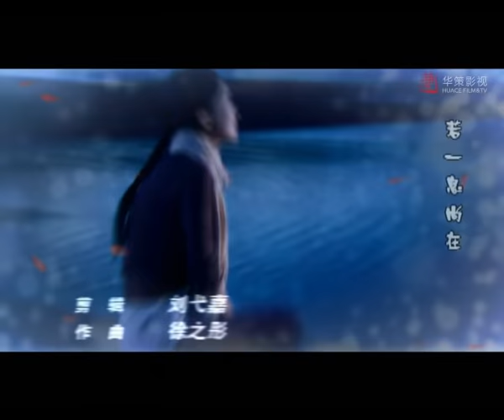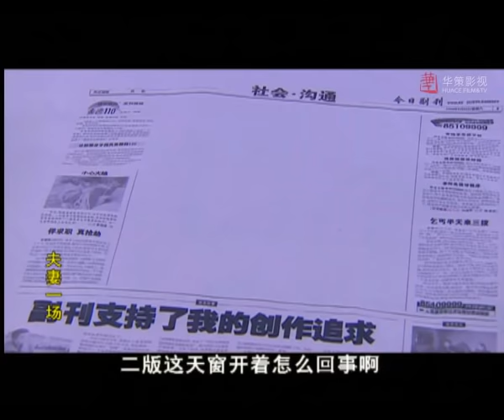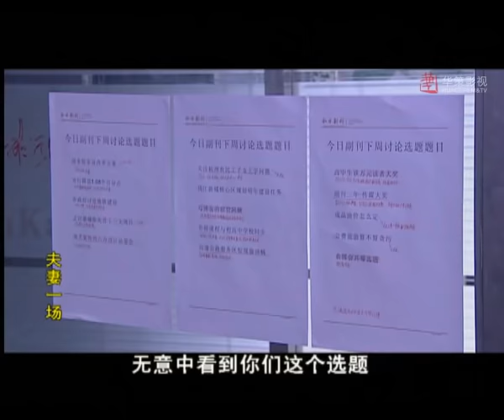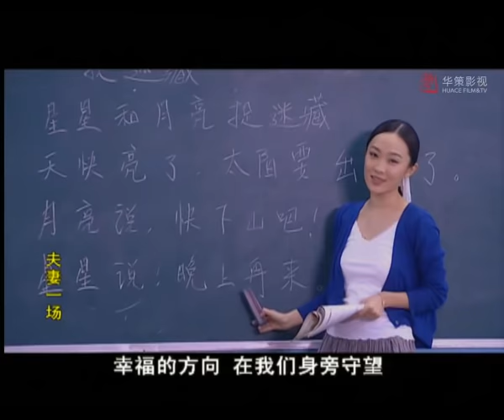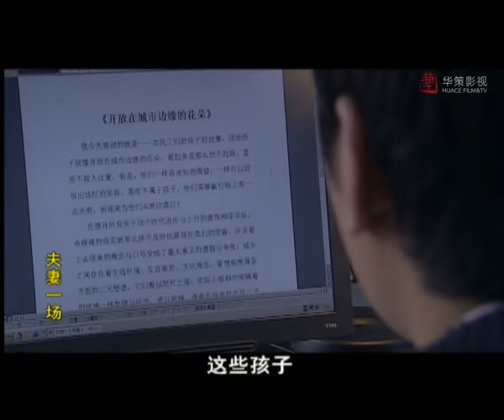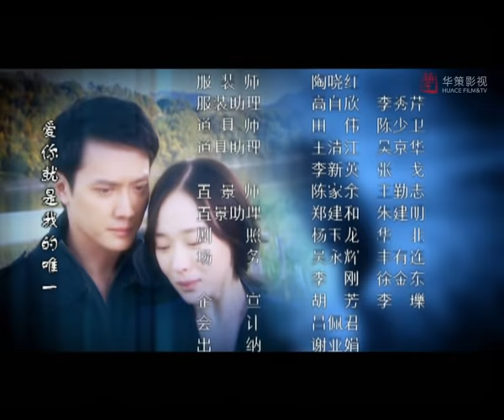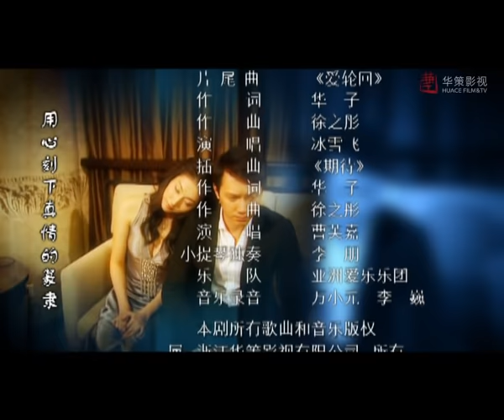【夫妻一场】第2集 | 霍思燕/冯绍峰/赵丽颖青涩演绎婚姻百态 | A Husband and Wife EP2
►剧集信息：
导演: 胡储玺
编剧: 聂欣
主演: 霍思燕 / 冯绍峰 / 李立 / 吴晓敏 / 关少曾 / 张芝华 /
类型: 剧情 / 爱情
制片国家/地区: 中国大陆
语言: 普通话/国语
首播: 2009
集数: 26

►剧情简介：
      秋犁（冯绍峰饰）和宁小燕（霍思燕饰）大学毕业分手三年后重逢并重拾爱情，正当他们准备结婚时，却引来双方父母的百般阻挠，还引出了深埋在上一辈人心底30年的秘密。
      随着秋犁事业的步步高升以及大学同学易虹（王聪饰）的出现，婚后三年的秋犁和宁小燕的夫妻关系出现了严重危机。在宁小燕和秋犁的婚姻几乎走到尽头之时，秋犁也遭遇了事业上的重大挫折。为了帮丈夫洗脱罪名，宁小燕忍下心中的痛毅然挺身帮助秋犁东山再起。
      最终，两人在长辈们的大度大爱和兄弟姐妹们的纯真亲情感召和抚慰下，深刻感悟到夫妻一场的弥足珍贵，摒弃前嫌，重新走到一起。

►Synopsis：
The story sets in 1970’s, Yingzi falls in love with a well-educated young man in North China. The young man goes to the city without any information, leaving her waiting year after year, until grows grey.Ning Xiaoyan, Yingzi’s daughter, and Qiu Li are romantically involved, which leads to the hatred of Mei Lin as well as her mother, Xu Jihong, because Qiu Li is considered as Mei Lin’s would-be husband. What’s worse, Yingzi finds that it is Qiu li’s father, Qiu Jianguo, who ke eps her waiting for years. The family chaos leaves two lovers in grief. Qiu Jianguo pleads for Ying Zi’s forgiveness and finally Yang Zi accepts the two lovers’ marriage. Mei Lin rushes into trial marriage with Sui Liang, a driver, as a punishment for herself after Qiu and Ning’s combination. After three years of marriage, Qiu succeeds in career and secretly has an affair with Yi Hong. As revenge, Mei Lin informs Ning of the relationship between Qiu and Yi, and Ning disappointedly leaves for North China. It is not long before Ning gives birth to a child, which is a turning point of her marriage. Yi Hong takes revenge on Qiu by defalcation and Qiu is dismissed. Ning takes risk in catching Yi Hong when she stowaways. Ning and Qiu stand the test of love and live happily everafter.
In the end of the story, Ying Zi tells the truth that Ning isn’t her biological daughter and warns the couples to treasure their marriage before she peacefully passes away.